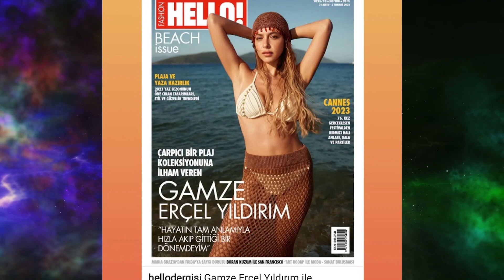!SURPRISE!! Gamze said in the interview: Hande did not consult me ​​and I disagree with Hakan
Hey guys I'm Mr. Revdeo . In this video, we talked about the all news of Hande Erçel and Kerem Bursin after Sen Cal Kapimi. All their new photos is here.